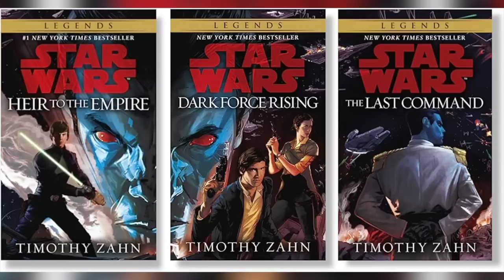AHSOKA Trailer 2 BREAKDOWN: Every Star Wars Easter Egg You Missed!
Ahsoka is continuing the Disney+ Filoni verse, continuing the story of the Mandalorian and Star wars Rebels. The trailer is loaded with easter Eggs and clues about the imminent return of THE Grand Admiral Thrawn.

Edited by Harriet Lengel-Enright, Randolf Nombrado, and Brianna McLarty

Well, there were different kinds of Jedi temples. The one on Coruscant was at the galaxy's center, so it was large and regal. The original temple on Acho-To was the first, so its stone huts. But in the show Rebels, we frequently go to a Jedi temple on Lothal, which was buried underground. The temple also contained an important mural I’ll discuss later–and that mural contained similar circles and lines that we see in this column.

These circles are also similar to the insignia of the Chiss.

Scoots: what’s a Chiss?

So the Chiss is this race of blue-skinned, red-eyed aliens that live in unknown regions of the galaxy. This is an area of space that is very, very hard to get to–remember Rey needed a special star path to get there in Rise of Skywalker. The Chiss have a massive armada, but they mostly keep to themselves. Except for one very important Chiss that I’ll talk about later on.

Ahsoka appears from the mist, like frickin’ Yojimbo. Very similar to how showrunner Dave Filoni paid homage to this classic Kurosawa shot in the Mandalorian season 2 episode, the “Jedi.”

She narrates, [“somethings coming.”] Now, all through the Mandalorian, we’ve been talking about how the show seems to be showing us the rise of the First Order, and how this happened [somehow…]. But here’s the thing, the first order supposedly came from unknown regions. So for them to rise, and for Palpatine to build his fleet, then there needs to be a power vacuum in that region of space. And that leads us to Thrawn.

Scoots: what’s a Thrawn?

Doomlings ad here

Doug: Wait, I’m still confused. Who are all these people?

All right, well let me give everyone an explainer of who Ahsoka Tano is, and her history.

Okay, now back to the trailer, and more specifically these columns on the temple. So Ezra was able to save Ahsoka because he entered a gateway through a mural inside a Jedi temple. The circles on that mural are very similar to the ones we see on the columns and throughout these ruins. You could even say they’re a map of the gateways inside the world between worlds.

Remember, Ahsoka spent a lot of time in this place, which allowed her to observe any place and time in history, and gave her a much deeper connection to the force [lcip, her staying in rebels].

The center of the ruins shows a large circle, and these are often at the center of the Jedi site of power. The Jedi council’s chamber had a circle on the floor, as did the first Jedi temple with the mosaic of the prime Jedi. The layers of circles are also similar to the gateway into the world between worlds.

If this was a Jedi temple, then the empire would have destroyed it after Revenge of the Sith. As Vader and the inquisitors were hunting Jedi, the military was also traveling throughout the galaxy to destroy Jedi outposts.